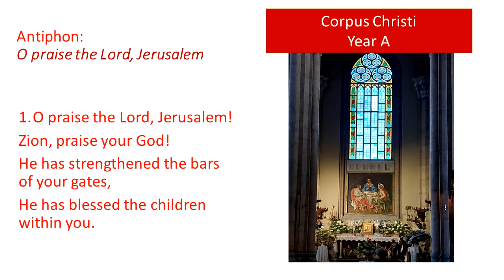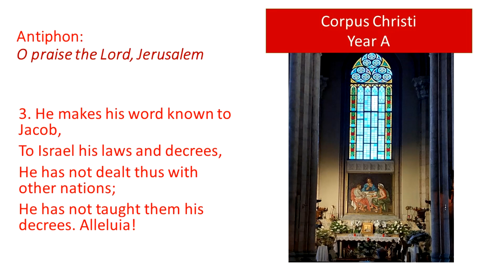Corpus Christi Year A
O praise the Lord, Jerusalem (Psalm 147:12)